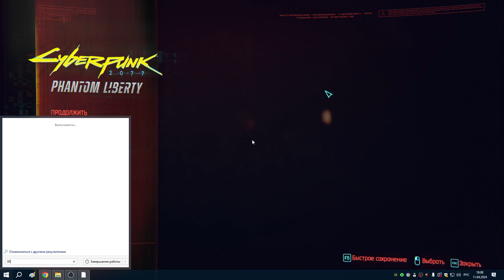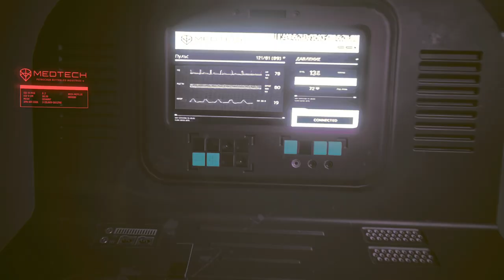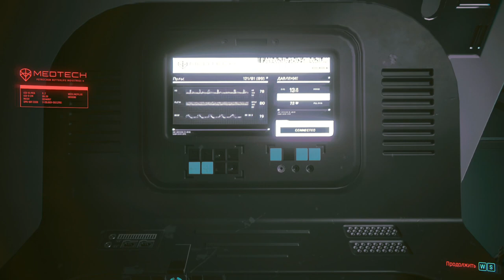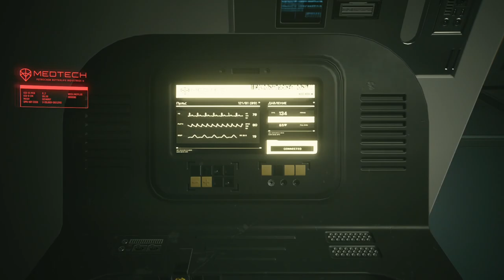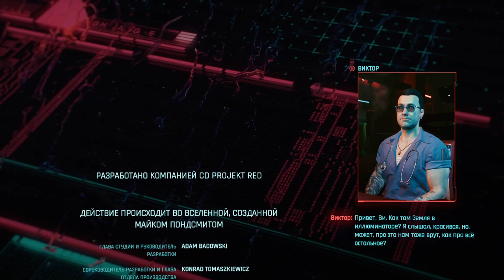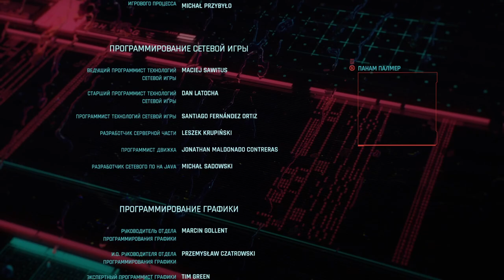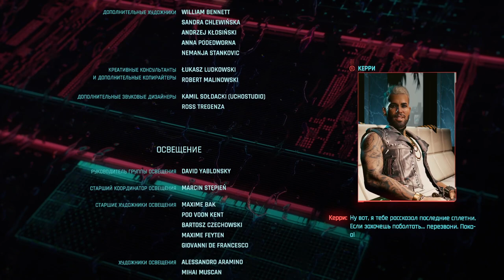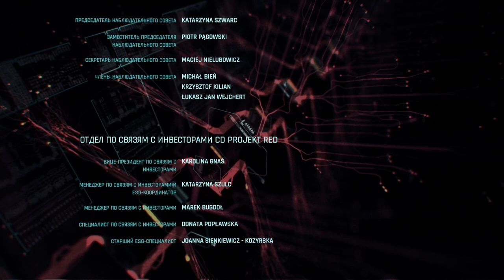100 Убийство Смэшэра и Дьявол в кубике